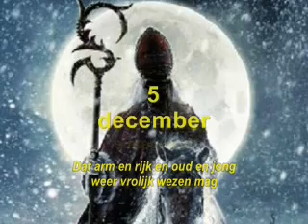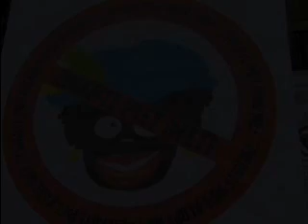5 december Sinterklaasfeest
5 december - Sinterklaas - "pakjesavond"
het belangrijkste Nederlandsche volksfeest...
(eigenlijk de viering van de sterfdag van een turkse pedofiele bisschop uit de 4e eeuw)